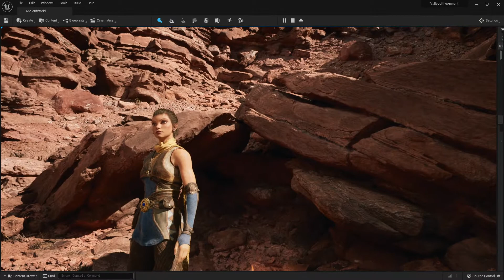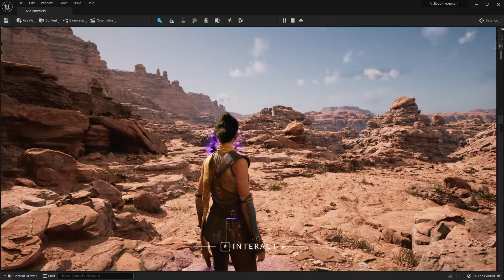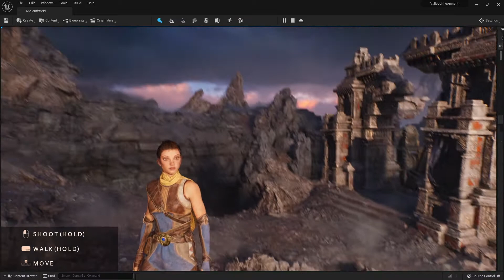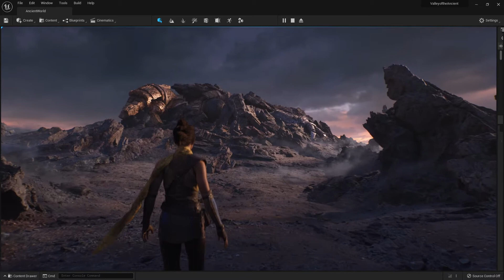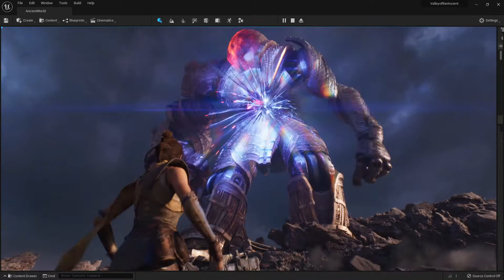Unreal Engine 5 Early Access - Vally of the Ancient(NVIDIA GeForcce RTX 2060 with VRAM : 6G)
What does next generation video game look like?

Vally of the Ancient Game Play

Test result : a little bit lagging..and  out of VRAM

nanite/lumen/virtual shadow